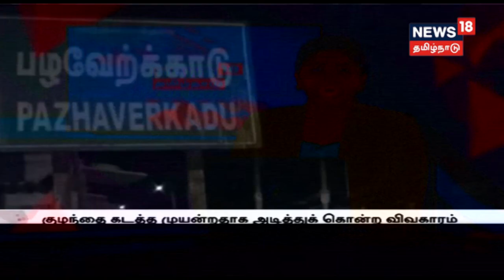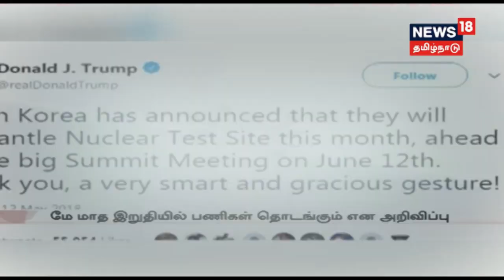கர்நாடகாவில் தேர்தலுக்கு பிந்தைய கருத்துக் கணிப்பு!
கர்நாடகாவில் எந்த கட்சிக்கும் பெரும்பான்மை கிடைக்காது என்று தேர்தலுக்கு பிந்தைய கருத்துக் கணிப்புகள் தெரிவிக்கின்றன, இதனால் அங்கு தொங்கு சட்டசபை ஏற்படலாம் என அரசியல் நோக்கர்கள் தெரிவிக்கின்றனர்.